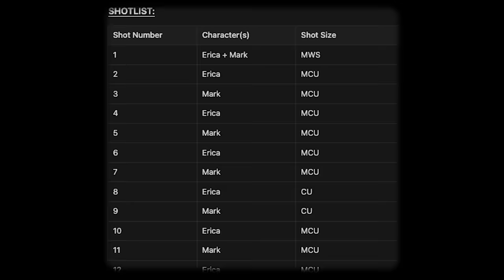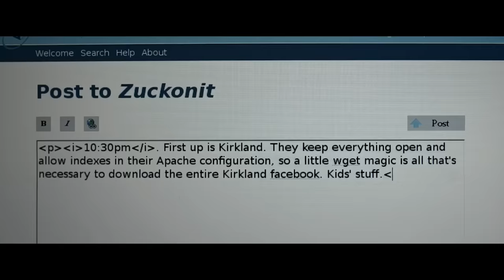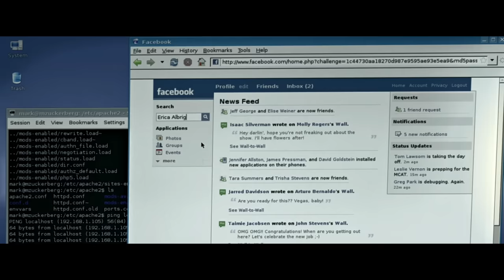well, dialogue doesn't get much better than this...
The Social Network (2010) is arguably the best film of the last twenty years, and that's thanks to it's superteam of David Fincher (director), Aaron Sorkin (writer) and Kirk Baxter/Angus Wall (editors). Let's take a look at how they made a movie that is essentially just two hours of people talking seem interesting.

Songs from Soundstripe:
Youtube Content ID Code:

ATTRIBUTIONS:

This video contains copyrighted material from the feature films/TV shows listed below. I believe all content used falls under the remits of Fair Use (see below), but if any content owners would like to dispute this I will not hesitate to remove said content. It is not my intent in any way to infringe on their content ownership.

Fight Club
Se7en
Gone Girl
Panic Room
David Fincher
Aaron Sorkin
The Killer
Jesse Eisenberg
Mark Zuckerberg
Andrew Garfield

As the original material is transformative in nature, uses no more of the original than necessary, and has no negative effect on the market for the original work, the copyright material has been used in accordance with the Fair Use Copyright Disclaimer under section 107 of the Copyright Act (1976):

This video constitutes "Fair Dealing" and does not violate Australian copyright law. As outlined by the Australian Copyright Act of 1968, Division 3 Section 41: "A fair dealing with a literary, dramatic, musical or artistic work, or with an adaptation of a literary, dramatic or musical work, does not constitute an infringement of the copyright in the work if it is for the purpose of criticism or review, whether of that work or of another work, and a sufficient acknowledgment of the work is made." The video is transformative in nature, uses no more of the original than necessary and has no negative effect on the market for the original work.